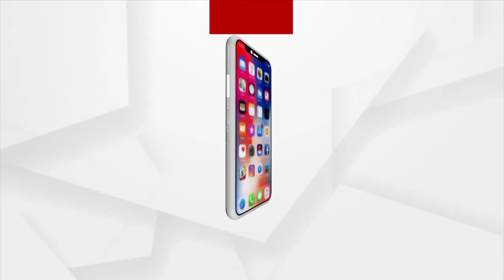Excellent Peacock Dance in Rain